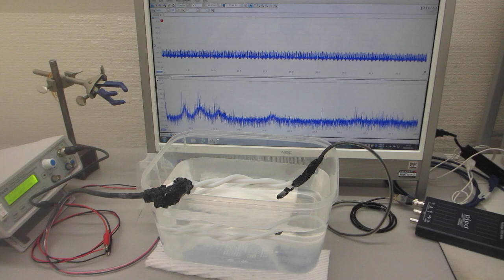超音波プローブによる、スイープ発振システム（低周波の共振現象と、高周波の非線形現象を発振制御する技術）